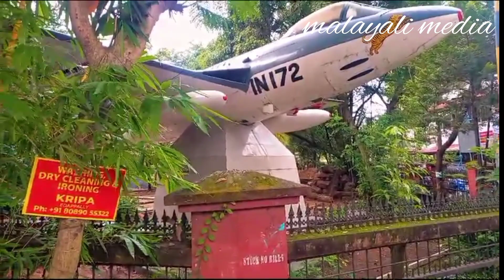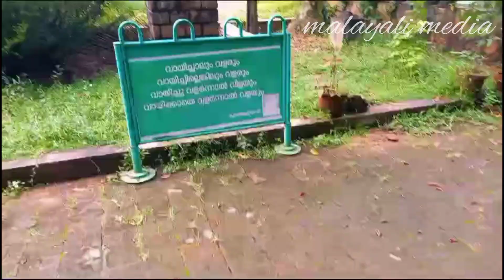ഇതുപോലൊരു സ്ഥലത്ത് നിങ്ങൾ പോയിട്ടുണ്ടോ l നാല്കോടി രൂപ വാരിയെറിയുന്ന സ്ഥലം